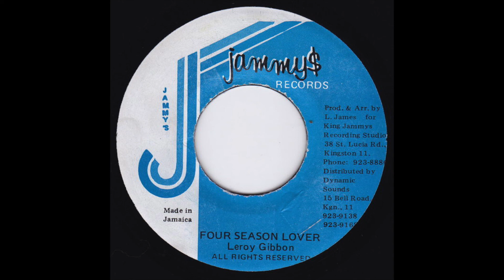1980 FOUR SEASON LOVER RIDDIM MIX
1980 FOUR SEASON LOVER RIDDIM MIX

THIS PERFORMANCE IS FOR STRICTLY ENTERTAINMENT
 AND PROMOTIONAL USE ONLY.

1.FOUR SEASON LOVER RIDDIM INSTRUMENTAL
2.LEROY GIBBONS - FOUR SEASON LOVER
3.SANCHEZ - LET ME LOVE YOU DOWN
4.SHABBA RANKZ - ORIGINAL FRESH
5.FLOURGON - HOL A SPLIFF
6.MR. EASY - TEK WEY YUHSELF (DUB)
7.SIZZLA - BADMAN DON'T APOLOGIZE (DUB)
8.SIZZLA - RUN OUT PON DEM (DUB)